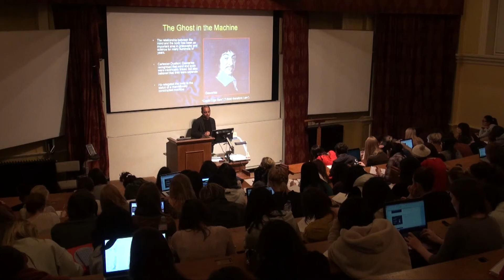Descartes and the Mind-Brain problem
Psychology lecture taster series: Dr Narender Ramani on...